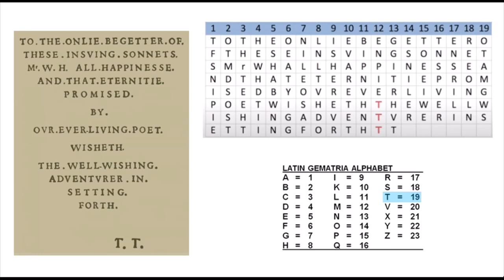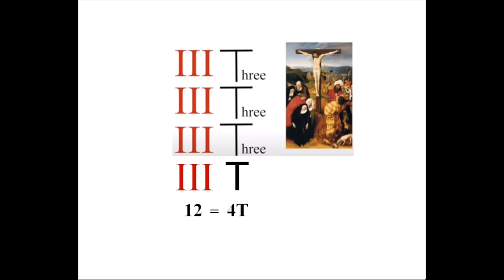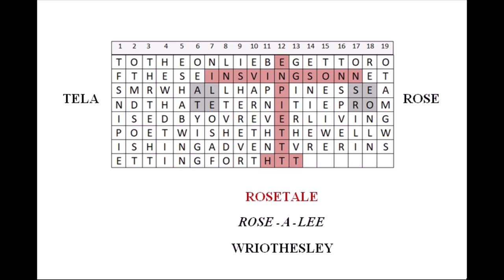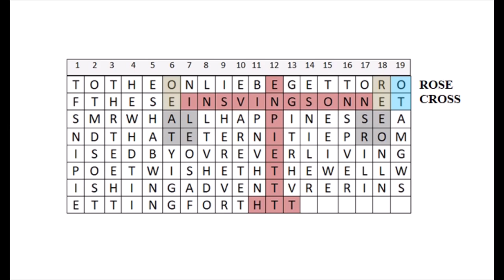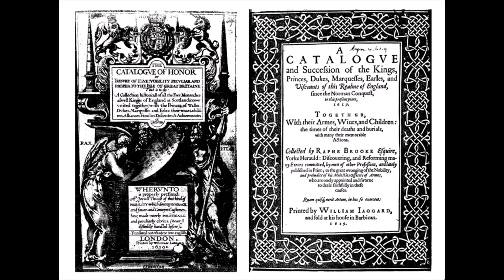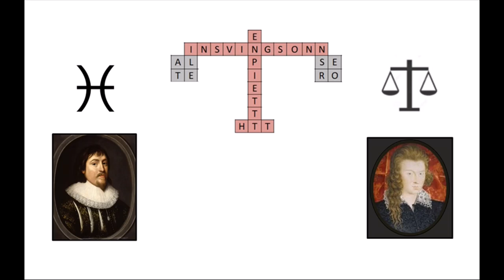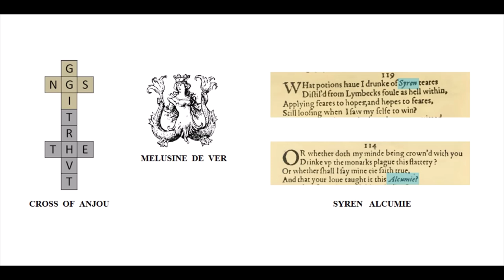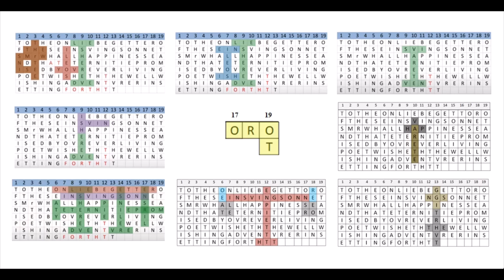Ensuing Son: Henry Wriothesley's Parents Revealed? (a John Dee Encryption) SNC 46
Part 46 - Encoded in the Sonnets' Dedication may be clues that tell us Henry Wriothesley was the son of Edward de Vere and Queen Elizabeth. An addendum video shows how Wriothesley was an Oxford and a de Vere. The link:
Don't Quill the Messenger podcast:
Begin at the Beguine  November 10, 2021